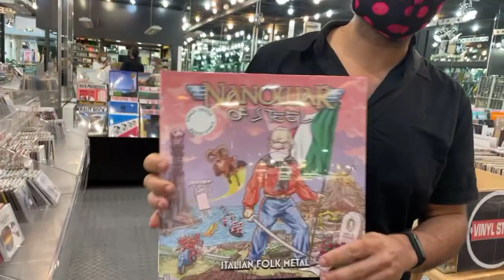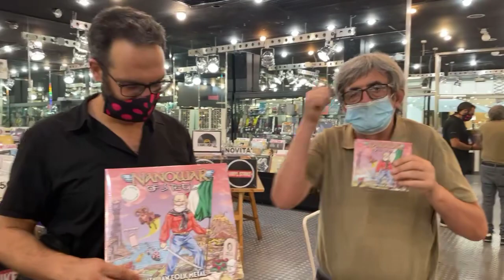Incontro con Edoardo Carlesi dei Nanowar of steel